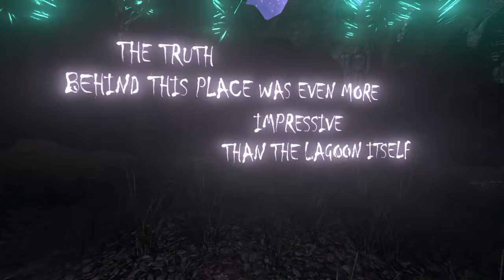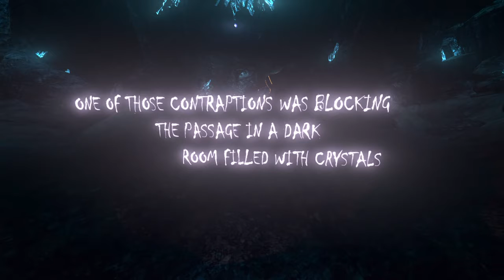N.E.R.O: Nothing Ever Remains Obscure - Part 1